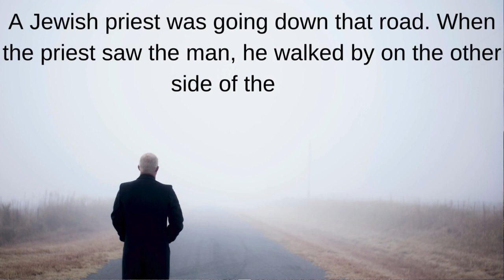Kids Bible Stories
Listen to the story or Read aloud with me the story of the Good Samaritan. It's a story every kid should hear.